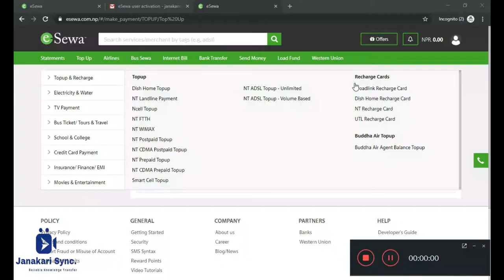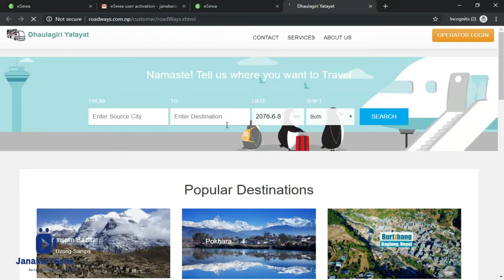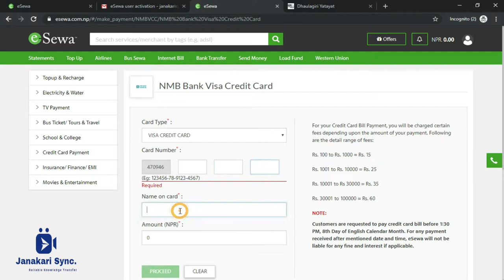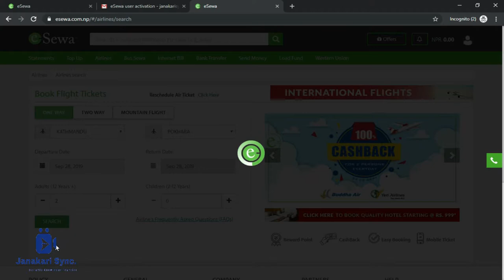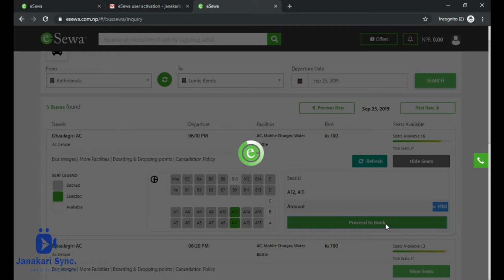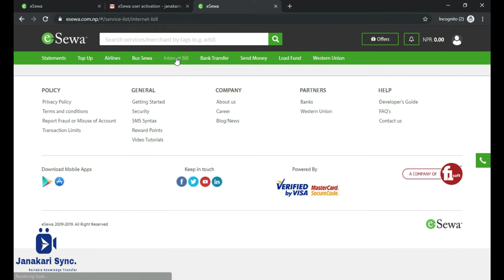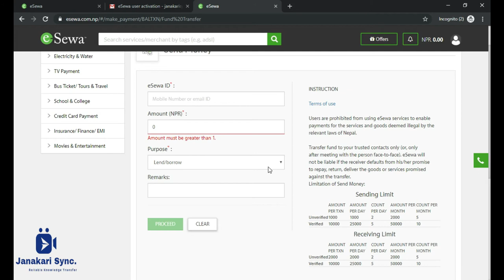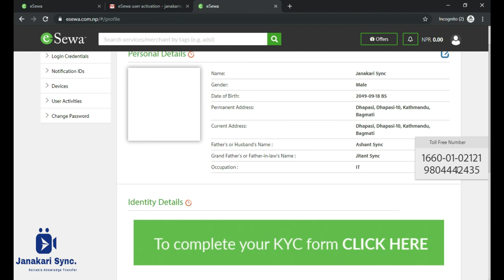How to Pay Internet, Electricty, School, College, Bus and Flight ticket bill pay by eSewa System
Music / Track:

TO CONNECT WITH  JANAKARI SYNC

Using of this video on other channels without prior permission will be strictly prohibited. (Embedding to the websites is allowed). Unauthorized downloading and duplicating on YouTube channel and any other media platform is STRICTLY PROHIBITED and will lead to punitive measures.